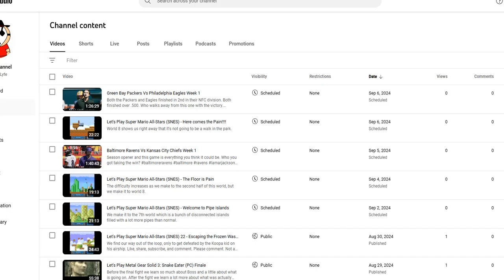Tennessee Titans Vs Chicago Bears Week 1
Will Levis is in charge of Tennessee now, can he kick the season off with a win? The bears are starting season off with their rookie QB Caleb Williams, can he start his career with a win?